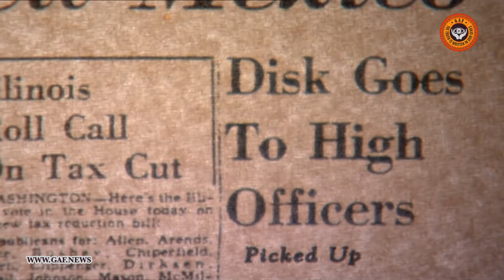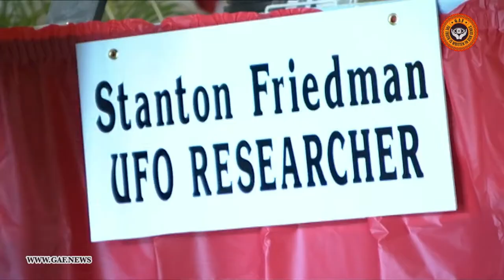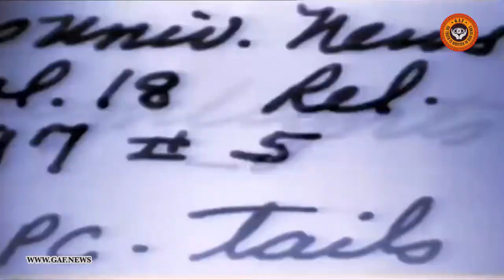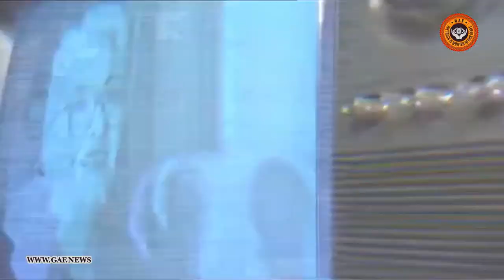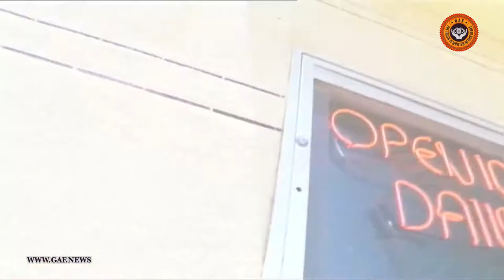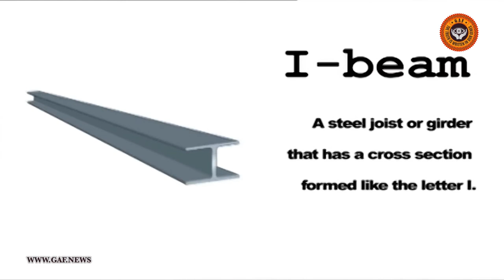A UFO Found In New Mexico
In 1947, an alien spaceship crashed onto a ranch outside Roswell, New Mexico. According to the government, it was a flying balloon... or was it?